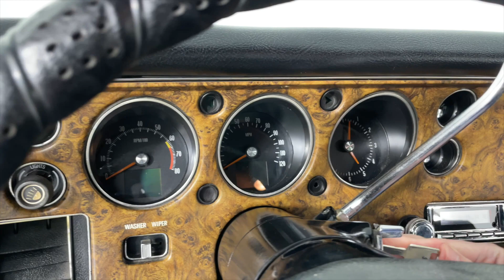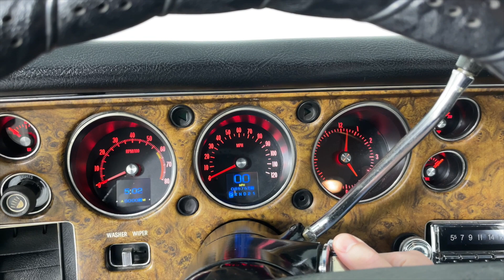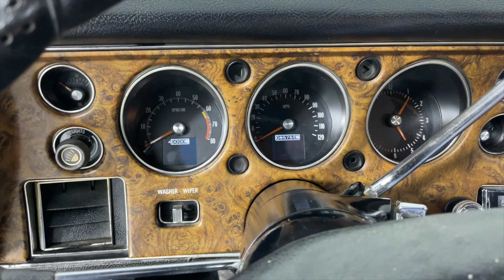1972 Chevrolet Monte Carlo For Sale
This 1972 Chevrolet Monte Carlo for sale has been one family owned until 2018! The transmission has been rebuilt and new paint on this Monte Carlo both within the past year. This is a great running '72 Monte Carlo with air conditioning!

* 350c.i. 4 barrel V8
* TH350 Automatic Transmission
* 10 Bolt 2.37:1 Ratio Rear
*  Correct Antique White Exterior with Black Vinyl Top
* Correct Black Bench Seat Interior
* Power Steering
* Updated Custom Autosound AM/FM Digital Stereo w/ USB
* Updated Retrotech Gauges with 8k Tach
* 15” Rally Wheels with White Letter Radial Tires